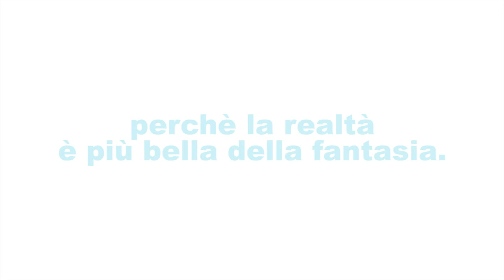Liberi di EDUCARE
"Where I Stand" by Alex077